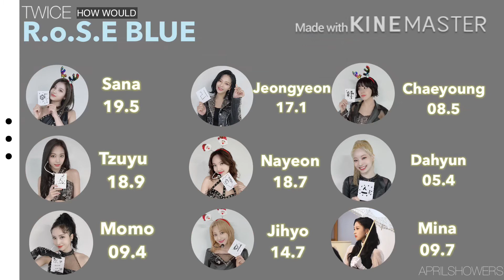How would TWICE sing DREAMCATCHER 'R.o.S.E BLUE' | Line Distribution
_ Thumbnail : NATHAN
_ Description : NATHAN
_ Layout : truekpops.
1) Who is my bias?
- TWICE Jihyo, BTS Taehyung, EVERGLOW Yiren, BLACKPINK Jisoo, RED VELVET Irene, ITZY Ryujin, T-ARA Qri, SNSD Sunny

Feel free if you want to use my layout but please put a credit in the PINNED COMMENT in every video which where you use my layout and tell me if you use it ( also please don't make it 100 % same Imao )
Artist : TWICE ; DREAMCATCHER
Song : R.o.S.E BLUE